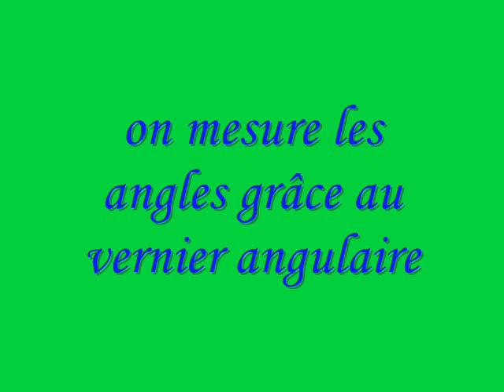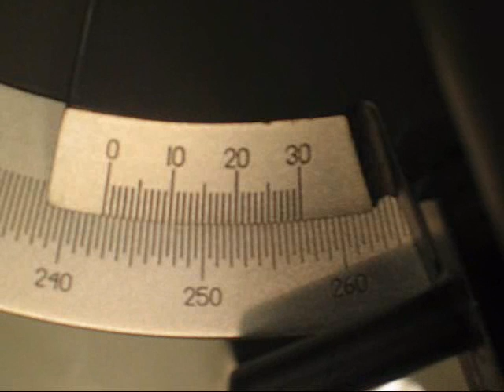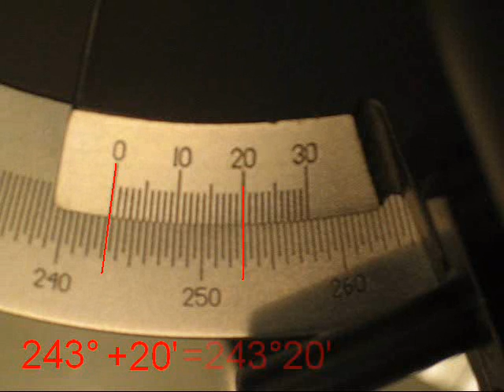Mesure des angles avec le vernier angulaire du goniomètre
Expérience d'optique : la mesure des angles avec le vernier angulaire du goniomètre.